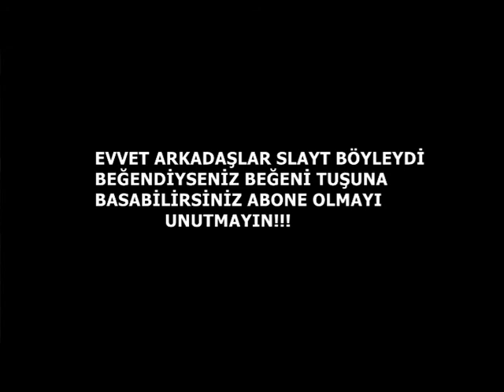Ets 2 Slayt 1.32